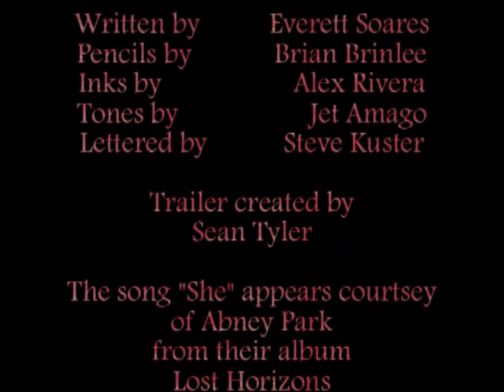Sky Pirates 2.1 trailer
Sky Pirates of Valendor 2.1 Trailer! Thank you Abney Park and Captain Robert for use of the music and thanks to Sean Tyler for the making of this trailer!